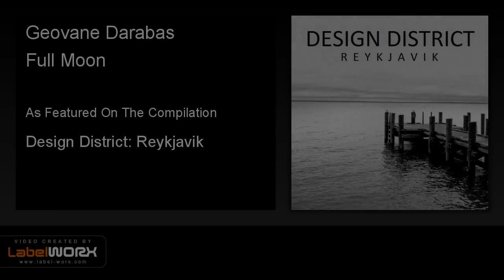Geovane Darabas - Full Moon (Pavilion's Space Dub)